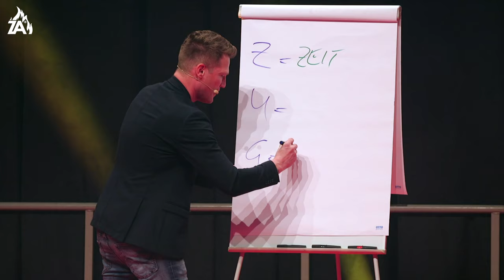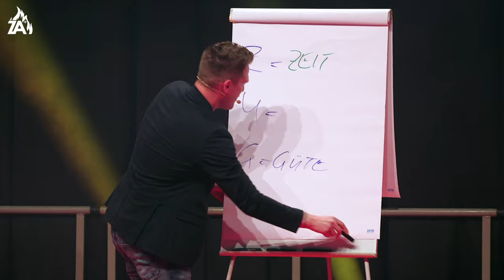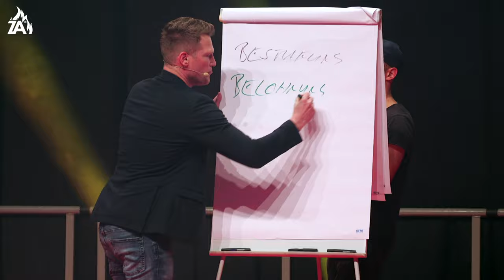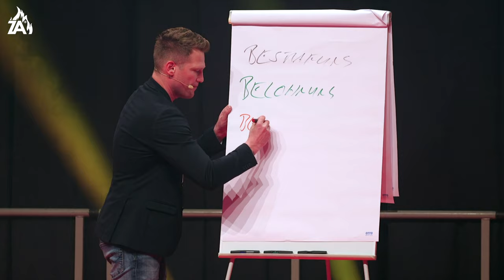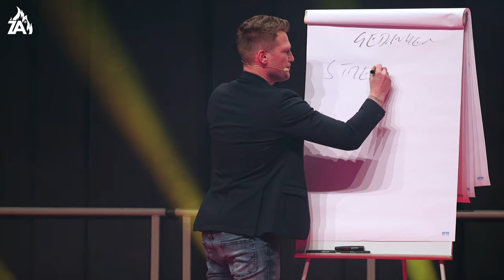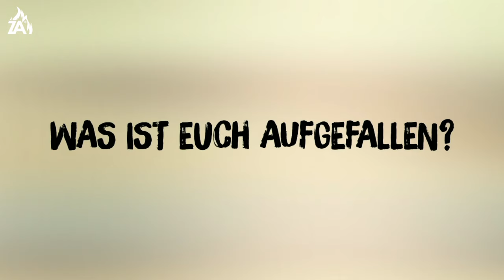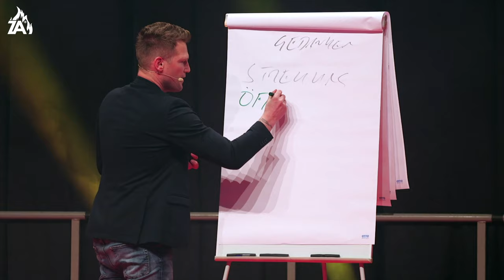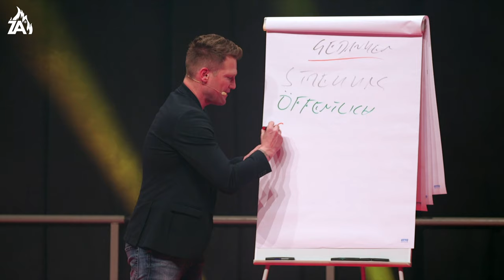Ideen - Die Währung der Zukunft | Nico Gundlach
In Zeiten immer kürzerer Produktlebenszyklen, neuer Geschäftsmodelle, maximaler Reizüberflutung, künstlicher Intelligenzen, Fachkräftemangel und sinkender Markenloyalitäten brauchen Unternehmen neue Ansätze, um auch in Zukunft erfolgreich zu sein. Die gute Nachricht ist, dass der größte Teil der Lösung bereits in den Unternehmen vorhanden ist.

Erfahren Sie in diesem Vortrag …

… welche mentalen Konzepte für über 80% der Ideen in Organisationen verantwortlich sind.
… wie Sie das kreative Potenzial Ihrer Mitarbeiter aktivieren, um sich Wettbewerbsvorteile zu sichern.
… warum Kreativität in Zeiten der Digitalisierung immer mehr an Bedeutung gewinnt.
… wie Sie Raum für Kreativität schaffen und mit ihrem Tagesgeschäft synchronisieren.
… wie Sie kreative Teams optimal ein- und zusammenstellen.
… wie Sie die kreative Dividende Ihres Unternehmens messbar steigern

Kennst du schon den ZukunftsAthleten Podcast?

Unsere ZukunftsAthleten Events sind der nächste Schritt in deiner Persönlichkeitsentwicklung auf dem Weg zu mehr Glück, Gesundheit, Erfolg und Erfüllung.